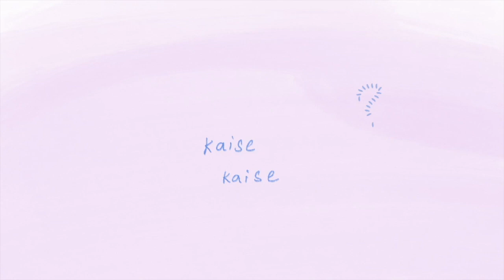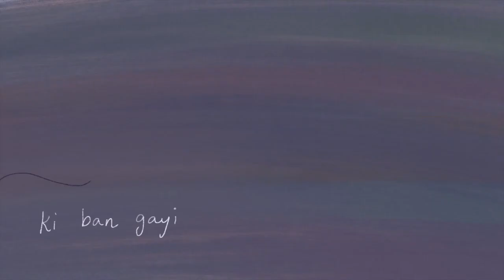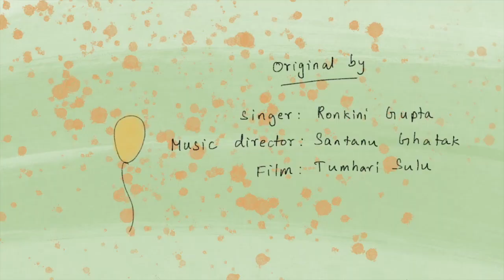RAFU COVER (TUMHARI SULU).Eishita x Sharad.ORIGINAL SINGER: RONKINI GUPTA: COMPOSER : SANTANU GHATAK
To recreate a version of timeless song like Rafu, was a pleasure and a heartfelt journey. Sharad and I come together blending our nuances and sense of belonging in music and life to pay an ode to this most incredible piece of effortless simplicity and the heart and soul behind this song.